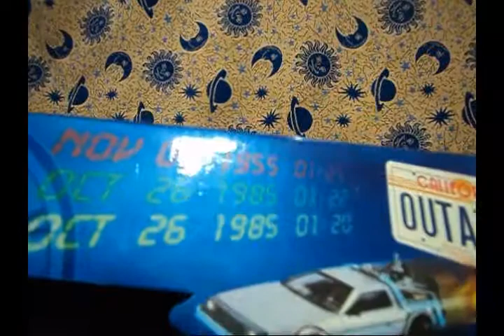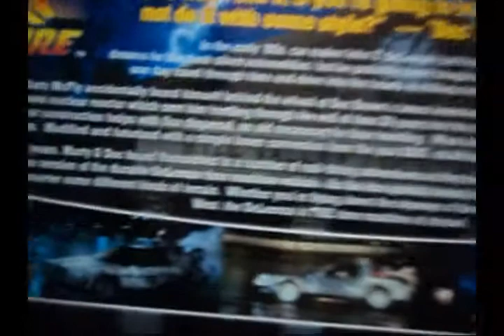Delorean Time Machine Sun Star (Escala 1:18) Back To The Future Part. II